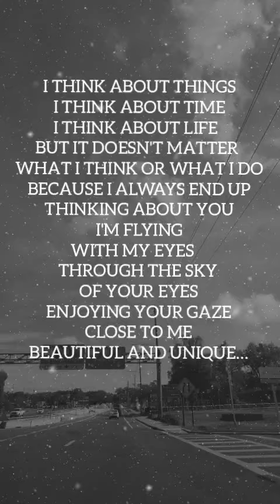BEAUTIFUL AND UNIQUE Love Poems